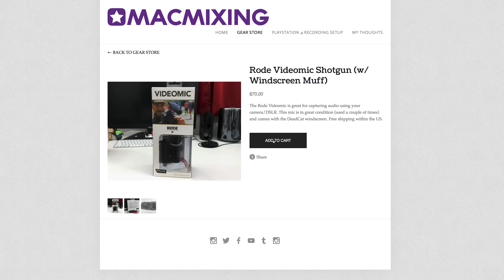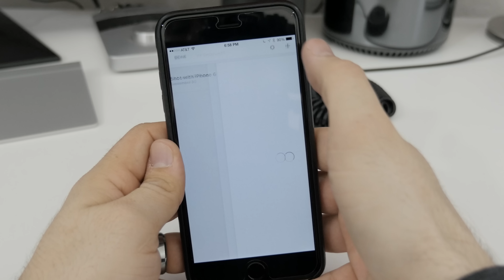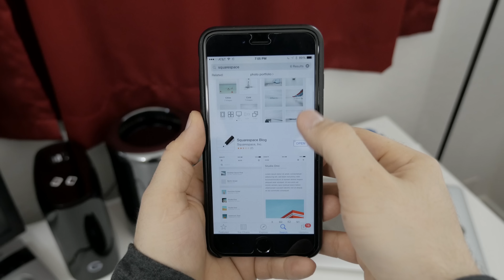Have you seen my new tech store?!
So I've opened a new store where I will be selling gear I no longer use/need and hook you up with deals on smartphones, camera gear, equipment, and more!

Need some 2014 tech gift ideas? Well, I've put some cool stuff up on my new store and it's totally Deal City!